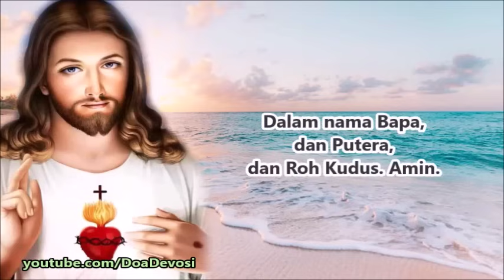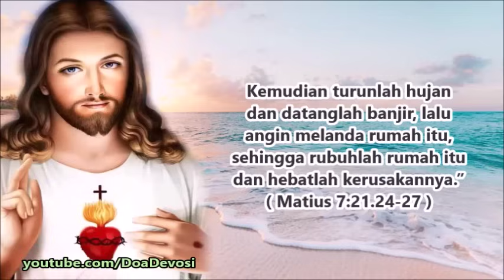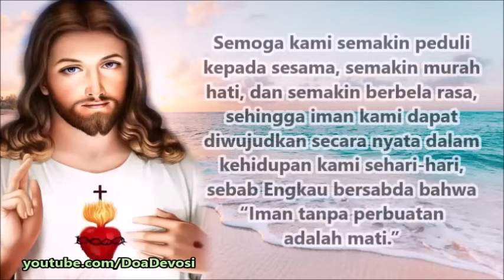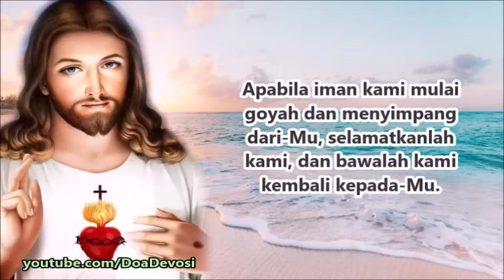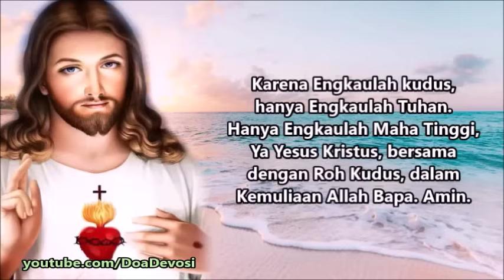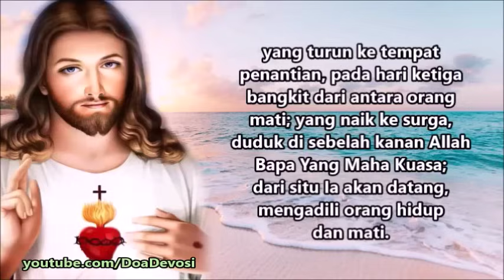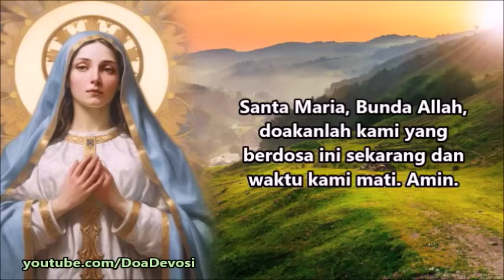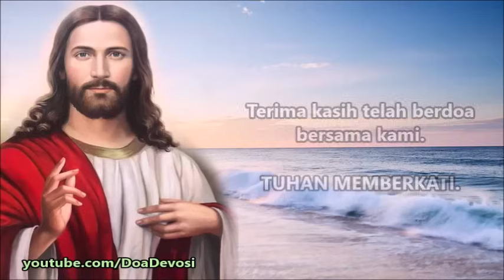Doa Harian Singkat Berdasarkan Injil ( Kamis, 7 Desember 2023 ) | Doa Katolik | Doa Devosi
Bukan setiap orang yang berseru kepada-Ku: Tuhan, Tuhan! akan masuk ke dalam Kerajaan Sorga, melainkan dia yang melakukan kehendak Bapa-Ku yang di sorga.
Kemudian turunlah hujan dan datanglah banjir, lalu angin melanda rumah itu, tetapi rumah itu tidak rubuh sebab didirikan di atas batu.
Tetapi setiap orang yang mendengar perkataan-Ku ini dan tidak melakukannya, ia sama dengan orang yang bodoh, yang mendirikan rumahnya di atas pasir.
Kemudian turunlah hujan dan datanglah banjir, lalu angin melanda rumah itu, sehingga rubuhlah rumah itu dan hebatlah kerusakannya.”
( Matius 7:21.24-27 )